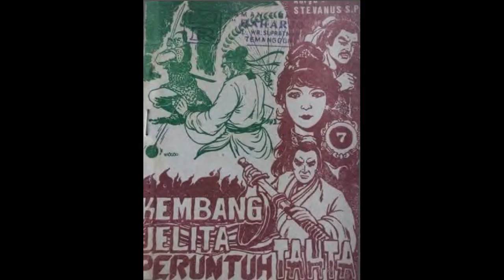Seri Cerita Silat Kembang Jelita Peruntuh Tahta Jilid 7 Bagian 1